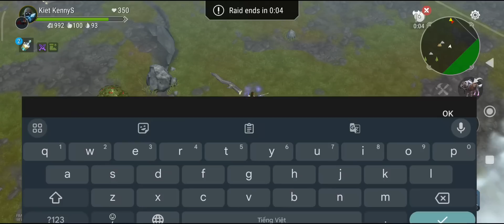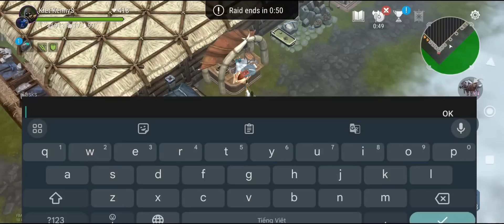Frostborn PvP Solo | but Illusionist runes asked me pvp but did a cowardly thing 🤭